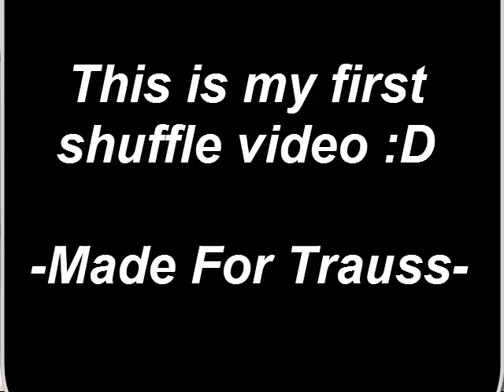Rokky Shuffle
Rokky pravi da je začetnik. ne verjamem xD ;)

Keep Shuffling the World!